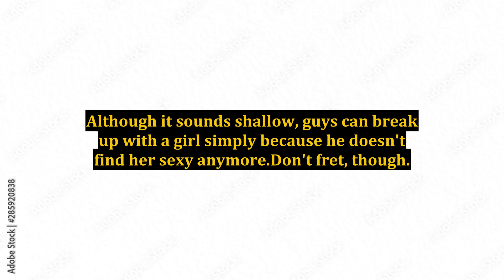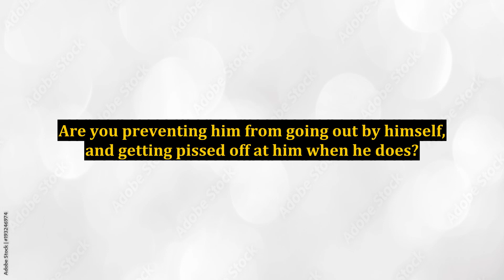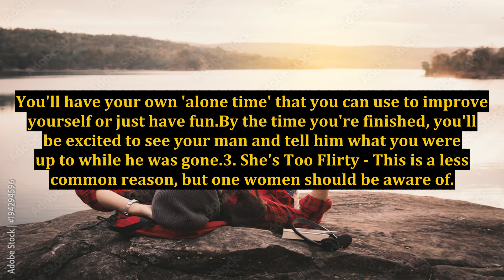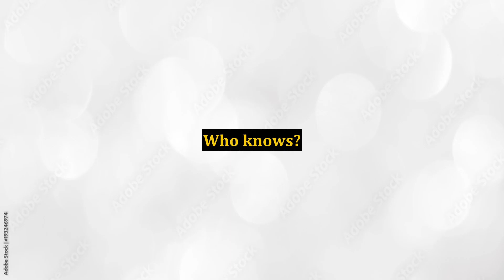Why Men Break Up With Women - 3 Reasons